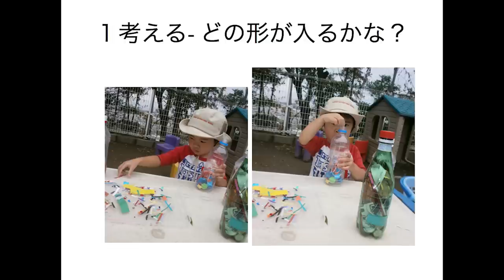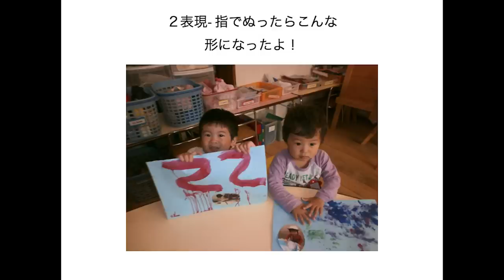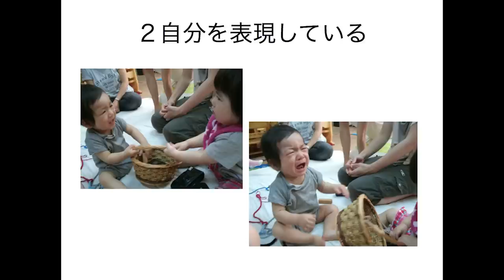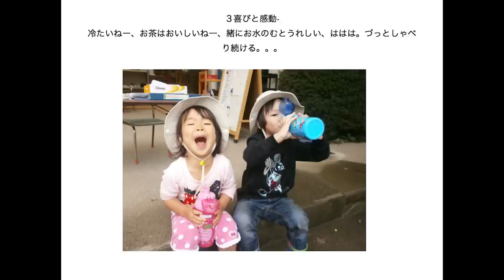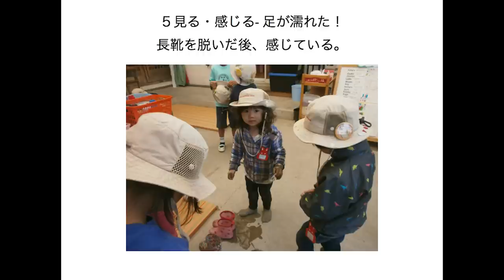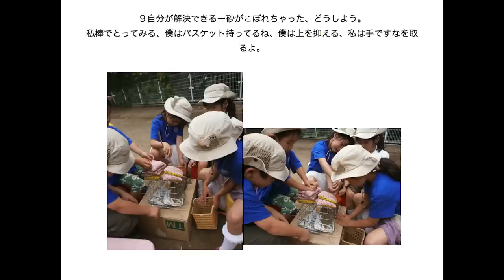Early Learning: Gaiety Iwasawa at TEDxKids@Chiyoda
[About Speaker]
Gaiety Iwasawa (岩澤ゲイティ)
Shonan International School Principal